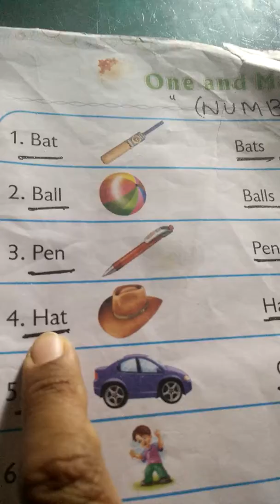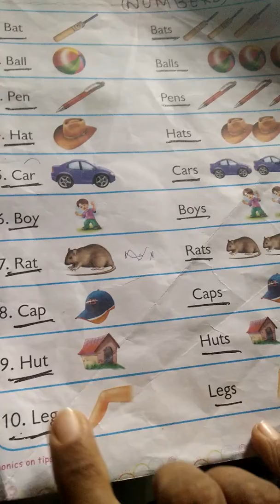One to many... English ( numbers) class K. G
English
Class K. G